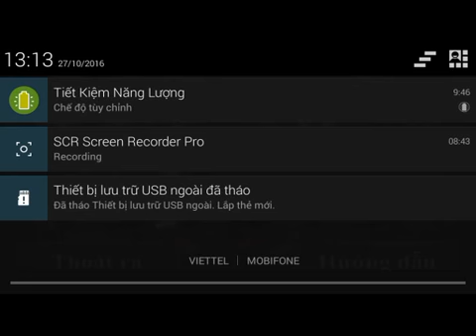AR - League of legends (Ứng dụng Liên Minh Huyền Thoại thực tế ảo)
Unity 4 + Vuforia
"league of legends" Application for android :)

Hướng dẫn:
1. Các bác tải file apk về và cài đặt
2. Tải file ảnh target về và in ra giấy (in màu nhé các bác)
3. Các bác mở ứng dụng lên, chọn tướng r đặt tấm ảnh đúng hước r hướng camera điện thoại vào đến khi tướng xuất hiện :D

!! Lưu ý là mình làm ứng dụng này chỉ để cho vui và ứng dụng này hoàn toàn phi lợi nhuận nhé!

+ Vì hiện tại Riot họ đã mã hóa dữ liệu nên trong ứng dụng này cũng chỉ có những tướng và skin trước đây (lúc họ chưa mã hóa dữ liệu). Nên là rất khó để cập nhật thêm skin và tướng mới :)